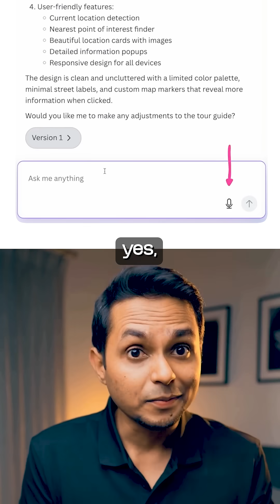NEWEST Canva Features: Voice to CODE!? [2025]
Saptarshi Prakash: NEWEST Canva Features: Voice to CODE!? [2025]

It’s much more than a drag and drop template-based design tool now. Canva Code is now competing with the likes of Bolt and Lovable in the vibe coding space.

Not only this, you can build websites, design, edit and write content with not just text, but voice prompts too!

Keep watching till the end to know all about Canva’s masterplan.

😃 ABOUT ME

💻 📷 🎤 MY GEAR

📲 SOCIALS

🎶 MUSIC